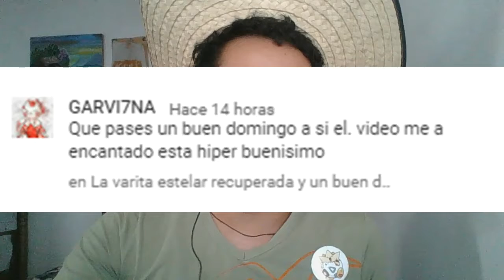Infiltración por la guarida de las piratasThe Legend of Zelda: Majora´s Mask #20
Hola a todos y todas, continuamos con el vigésimo capítulo de The Legend of Zelda: Majora´s Mask, espero que les guste.